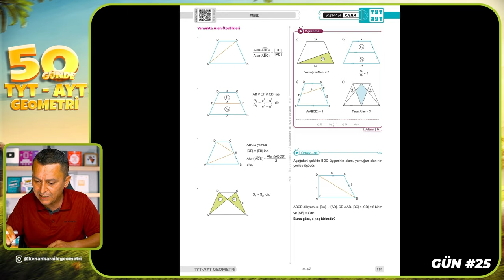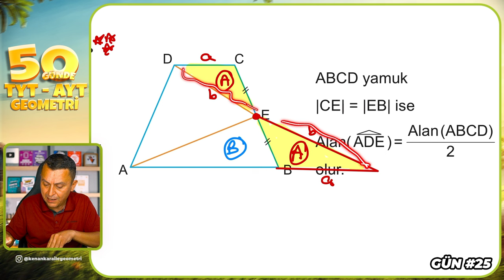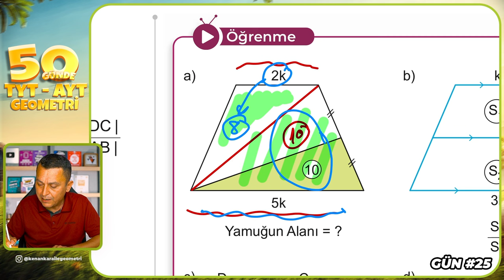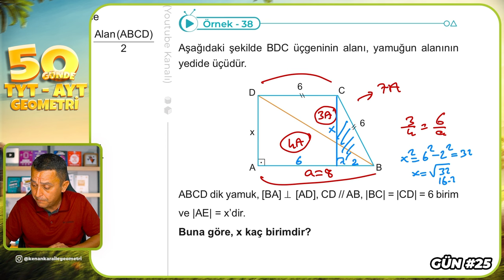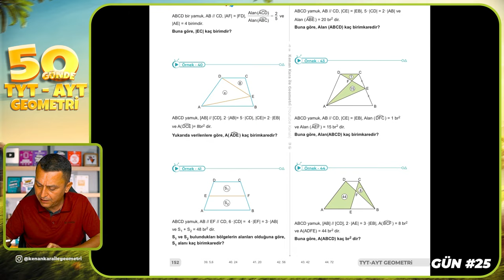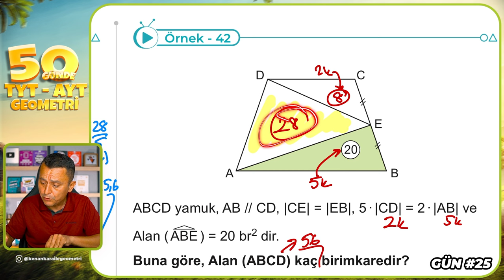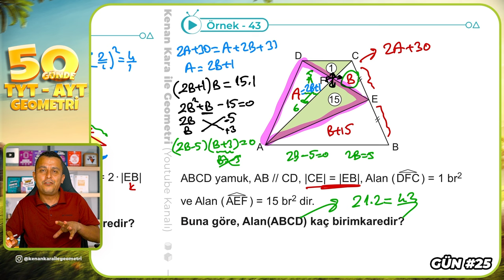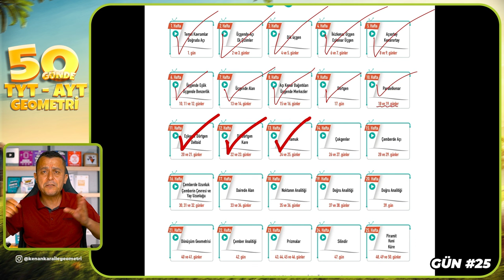Yamuk 5 | 50 Günde TYT - AYT Geometri Kampı 25.Gün 2.Video | Kenan Kara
🔷KİTAPFONİ
📌Video Ders Kitabı ve Soru Bankası Seti